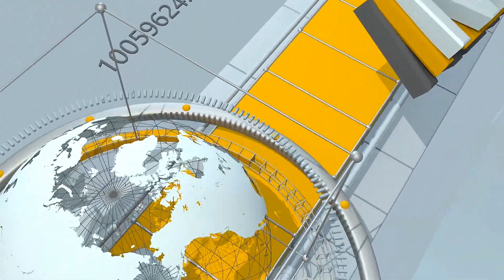vídeo from dsns of ukraine working in odessa last night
A difficult night for our rescuers.

Kherson, Zaporizhzhia, Odesa - were targeted by terrorists with various types of weapons. As always, sneaky and sneaky in the night.

More than 170 personnel and 41 units of equipment were involved from the State Emergency Service during the liquidation of enemy attacks on peaceful cities.

The video shows rescuers from Odesa at work.